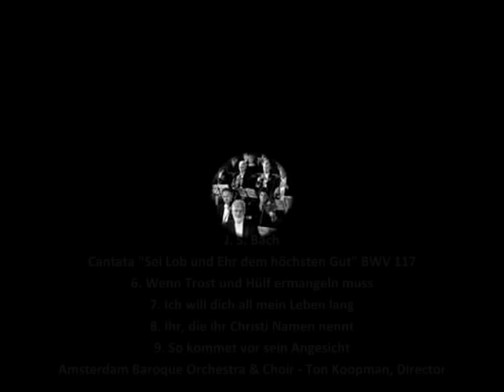J. S. Bach - Cantata "Sei Lob und Ehr dem höchsten Gut" BWV 117 (2/2)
Unspecified occasion.

Text :Johann Jakob Schütz, 1675.

6. Wenn Trost und Hülf ermangeln muss
7. Ich will dich all mein Leben lang (at 3:24)
8. Ihr, die ihr Christi Namen nennt (at 6:05)
9. So kommet vor sein Angesicht (at 6:43)

Amsterdam Baroque Orchestra
Ton Koopman, Director

6. Aria (B)
When strength and help must fail at times,
As all the world doth witness,
He comes, he helps abundantly,
The maker comes, inclining
His father's eyes below to them
Who else would nowhere find repose.
Give to our God all honor!

7. Aria (A)
I will thee all my life's extent,
O God, from henceforth honor;
One shall, O God, the song of praise
In ev'ry region hearken.
My heart be fully stirred with life,
My soul and body let rejoice.

8. Recit. (T)
Ye, who on Christ's own name do call,
Ye, who do God's great might confess,
All those false idols put to scorn,
The Lord is God, the Lord is God:

9. Chorale (S, A, T, B)
So come before his countenance
With glad, triumphant dancing;
Discharge ye now your solemn oath
And let us sing with gladness;
God hath all things so well designed
And all things, all things rightly done,